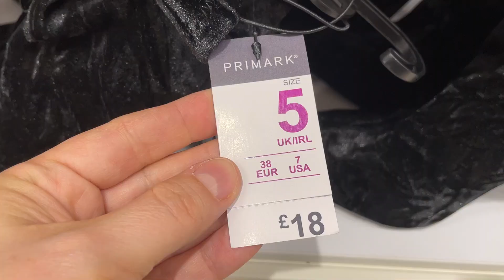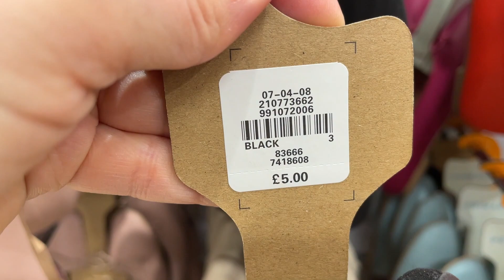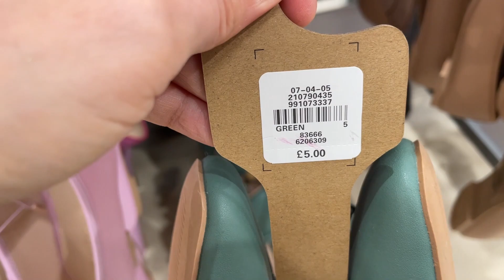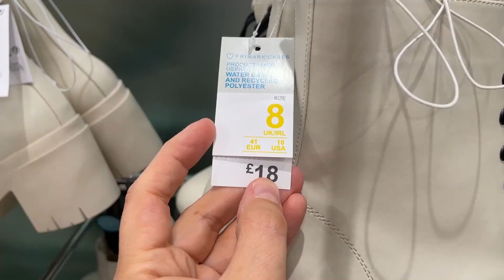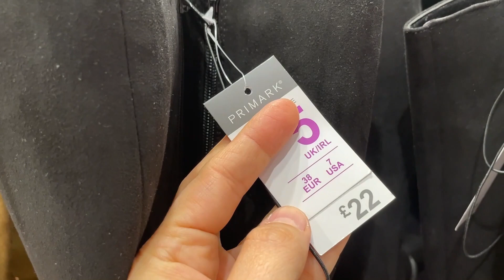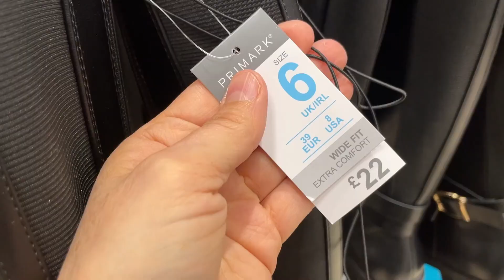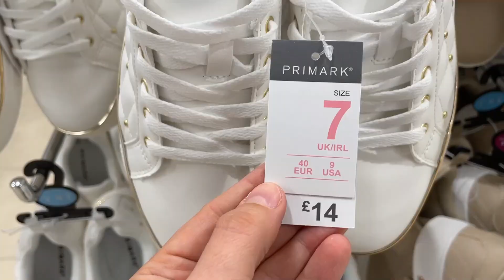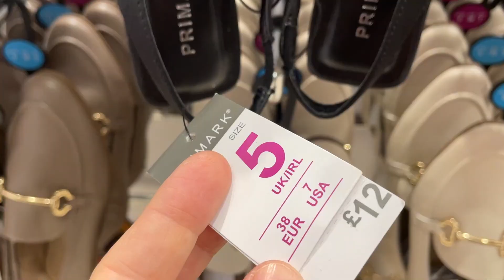PRIMARK SHOES NEW COLLECTION - November , 2023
Shoes at Primark @AGAWORLD what's new.